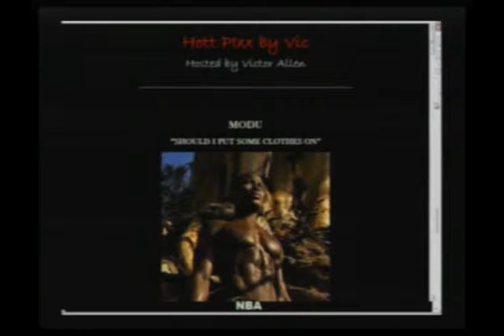Hott PiXX by Vic 04-06-10 (Pt 1/3)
"Hott PiXX by Vic" is a Feature Segment on "Morning Coffee With Mario" - Live Mon-Wed 10AM PST (04-06-10) PART 1 - PARTIAL EPISODE